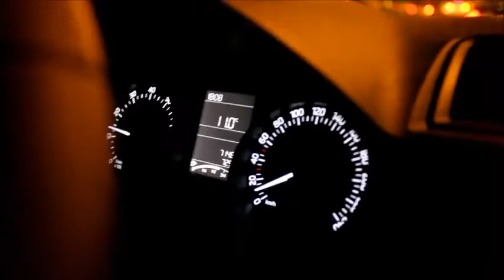Gužva na auto-putu Beograd-Niš